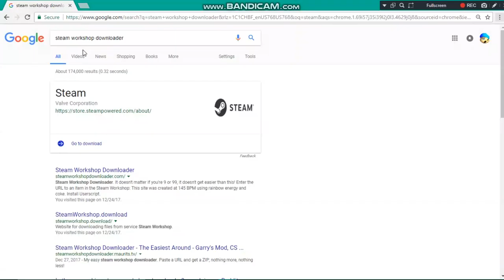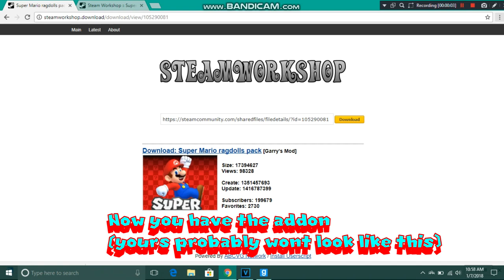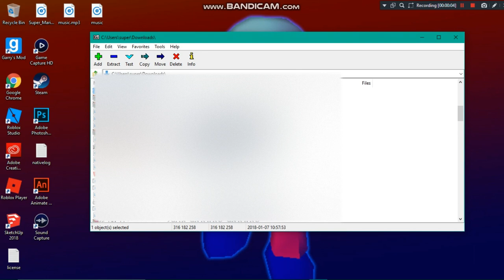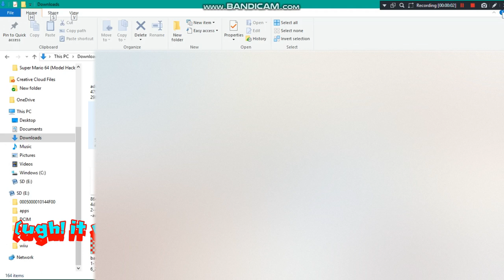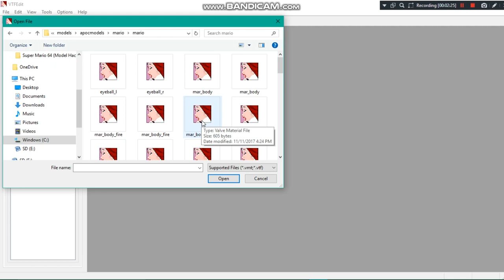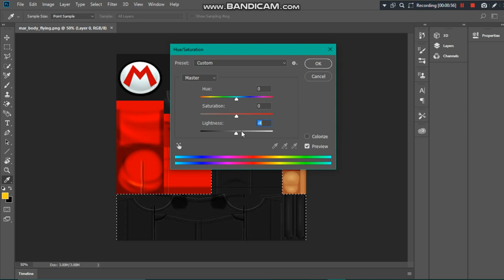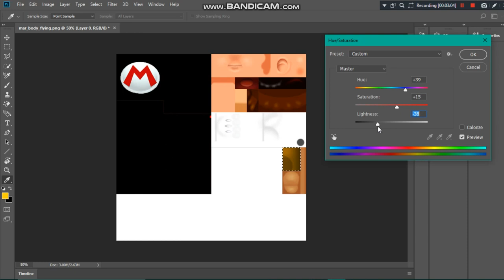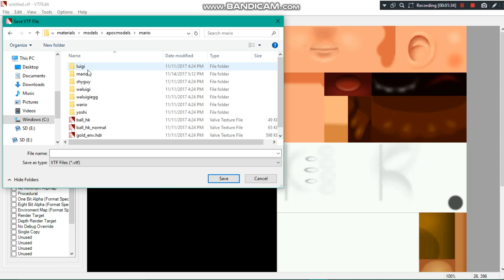Tutorial: How to make custom skins in Gmod!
A tutorial to show how i make custom skins for gmod!

Edit 2020: HEY! LISTEN! The steam workshop downloader shown in the video DOES NOT WORK ANYMORE! Use this one instead!

Talk to me on Youtube (apparently this is a thing now. P.S. PLEASE be don’t text me ALL the time. I’m usually busy with videos) Add me as a contact on YouTube.